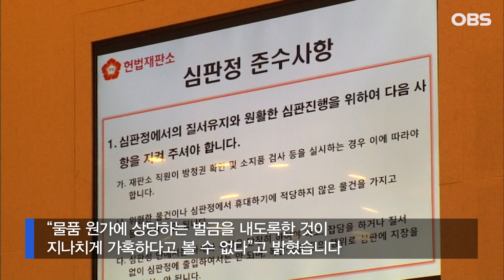금괴 4만kg 밀반출했다 '6천 억 벌금형' 합헌 / OBS 뉴스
천문학적 벌금을 선고받은 금괴 밀수 조직원들이 형량이 위헌이라며 헌법재판소에 소송을 냈지만 받아들여지지 않았습니다.

헌재는 윤모씨 등 3명이 특가법상 6조3항 등이 위헌이라며 낸 헌법소원에서 최근 재판관 전원일치 의견으로 합헌 결정을 내렸습니다.

이들은 2015~2017년 1㎏금괴 4만여개를 밀반출한 혐의로 물품 원가에 따라 각각 5천914억~6천669억의 벌금을 내게되자 헌법소원을 냈습니다.

헌재는 "경제적 불이익을 가해 범죄를 예방·엄단할 필요가 크다"며 "물품 원가에 상당하는 벌금을 내도록한 것이 지나치게 가혹하다고 볼 수 없다"고 밝혔습니다.